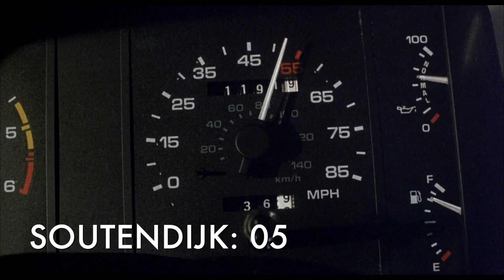Eve of Destruction (1991) Renée Soutendijk killcount